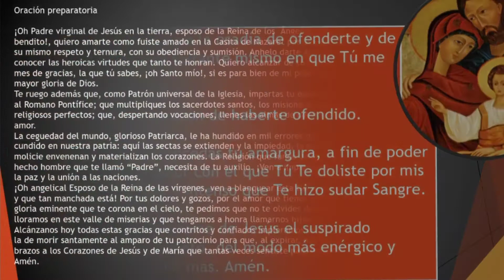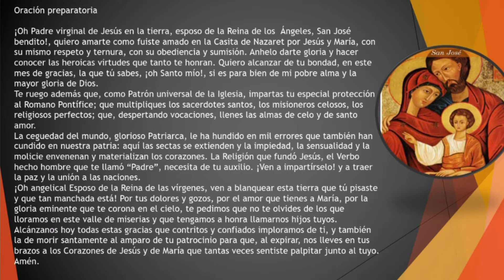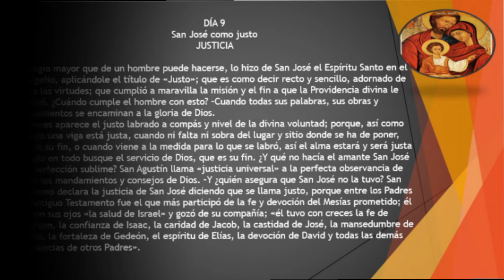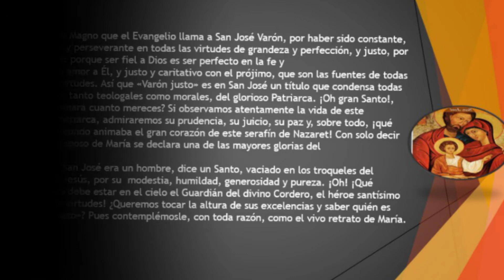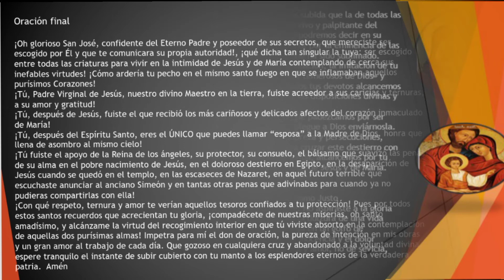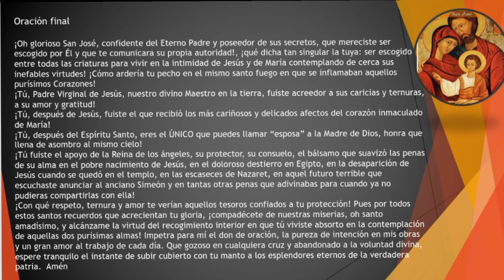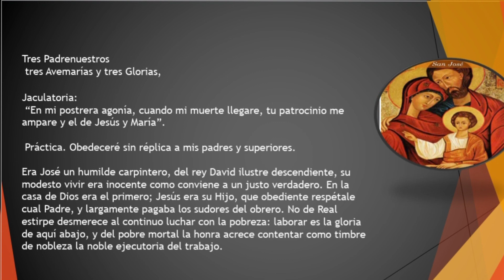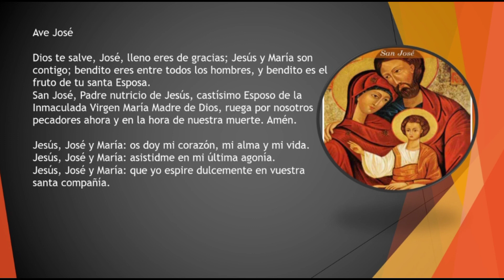Dia 9 San José como Justo " Justicia"